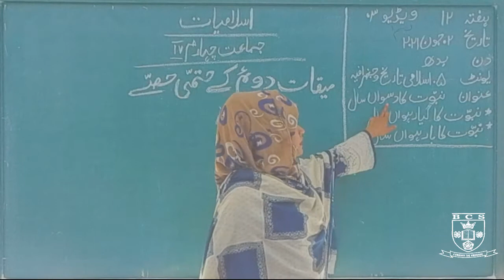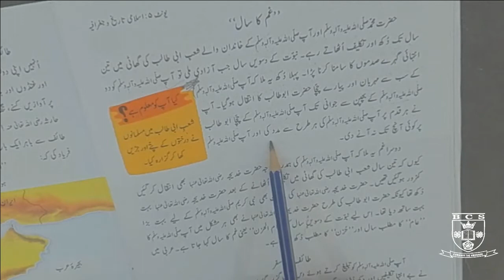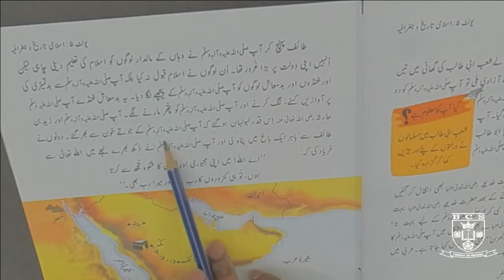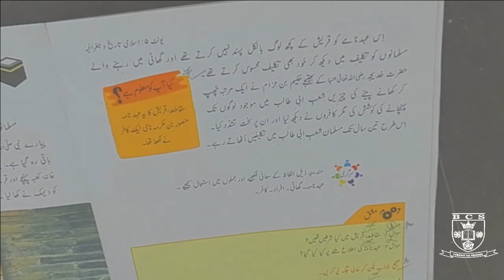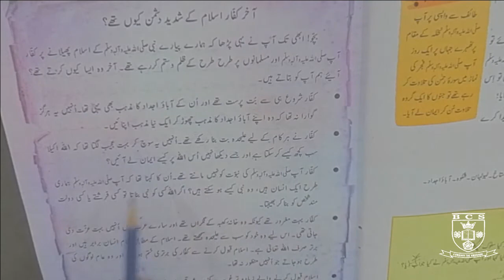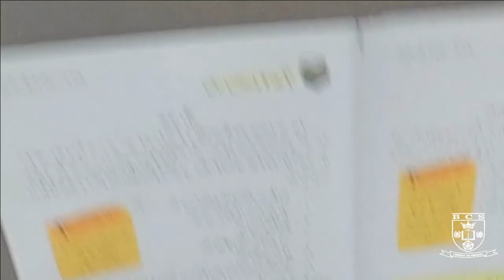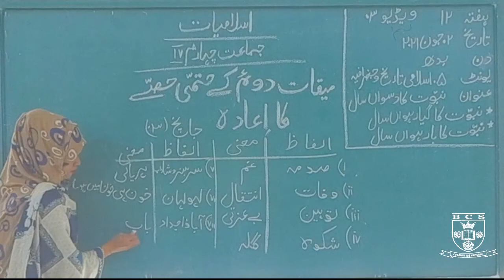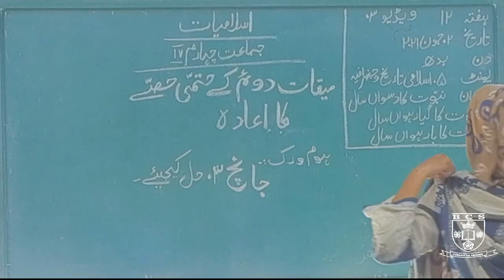اسلامیاتیونٹ نمبر:۵اسباق : نبوت کا دسواں سال، نبوت کا گیارہواں سال،نبوت کا بارہواں سال۲۰ تا ۲۶ مئ ۲